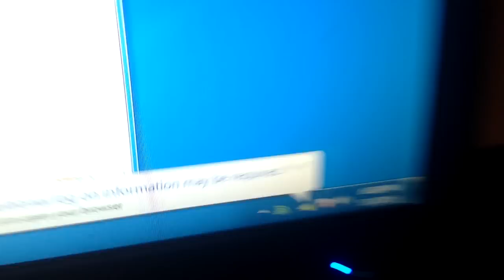A NICE TABLE! (Minecraft Build Battle)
Welcome to Hypixel Build Battle! This is why Will is the Hypixel Master, and i'm not.